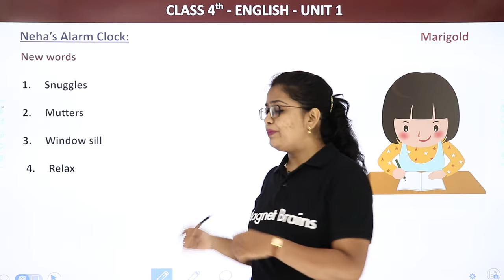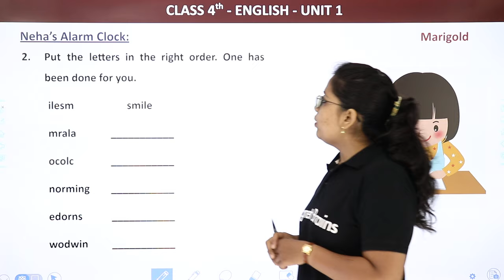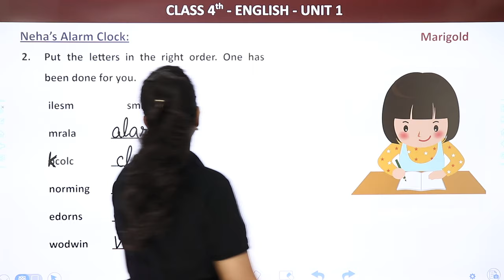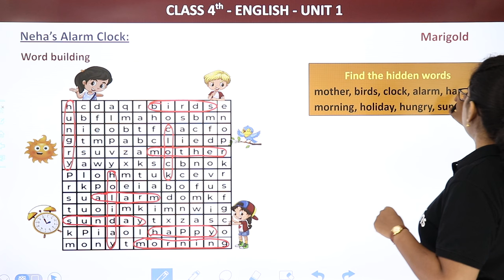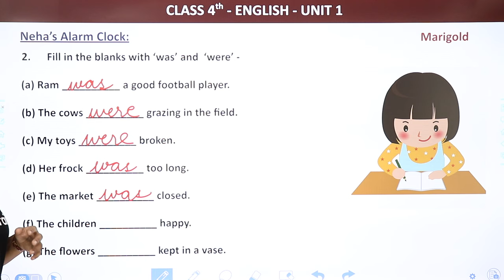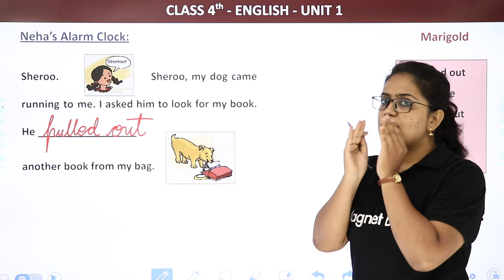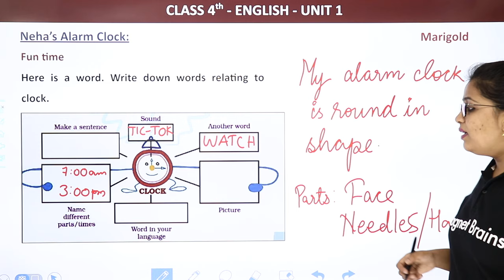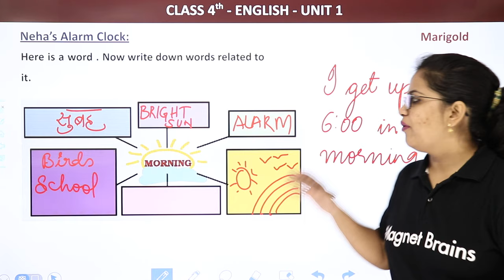Class 4 English Unit 1 | Neha's Alarm Clock (Story) - Exercise | Marigold Book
✔️ Class: 4th
✔️ Subject: English (Marigold)
✔️ Chapter: Neha’s Alarm Clock (Unit 1)
✔️ Topic Name: Neha's Alarm Clock (Story) - Exercise
✔️ Topic's covered in this video: Class 4 English Unit 1 Neha's Alarm Clock (Story) - Exercise Marigold Book